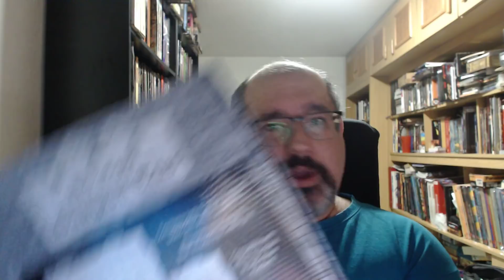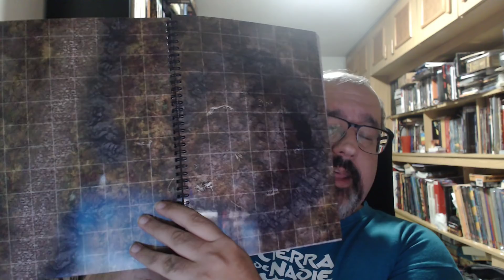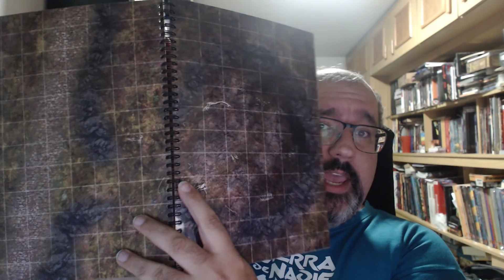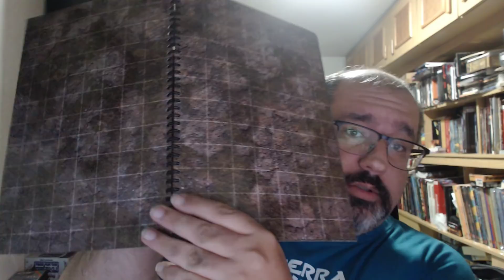Mapas de Batalla - Tiempo de Dados 274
Hoy hablamos de los escenarios donde muchos de nuestros personajes se parten el lomo, aparte de en nuestra imaginación.